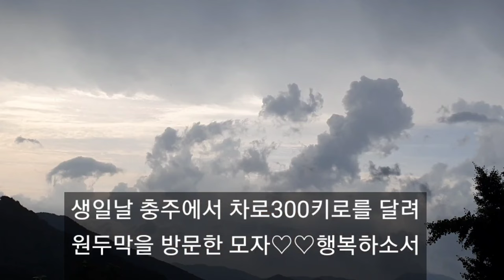충주에서 300키로를 달려 방문한 모자 생일밥도 굶고 오셨다고요? 소박한 생일상보다 깊은차담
밤새 내린비에 들어오는 입구가  늪이 된 날
정말 어떻게 찾아오셨는지 꼭 만나고 싶다고 했다
하동 들판은 오늘도 충주에서 4시간을 달려온 분들과
웃음꽃이 피었다